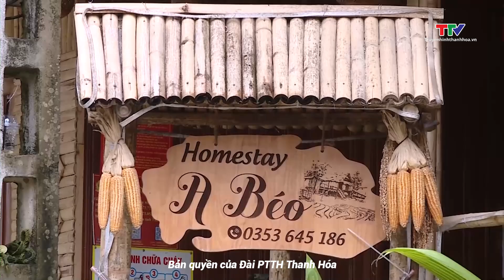Đất và người xứ Thanh: Bản Bút làm du lịch